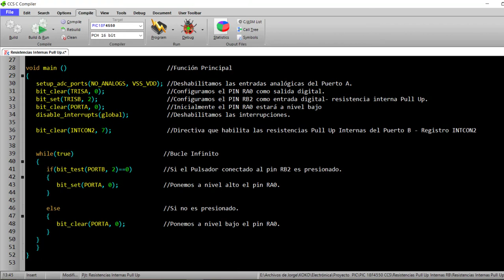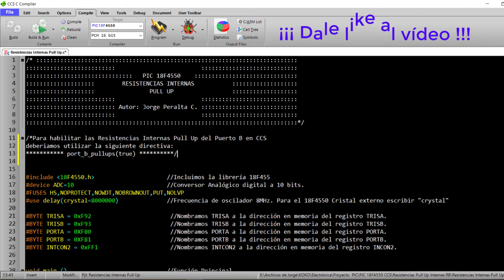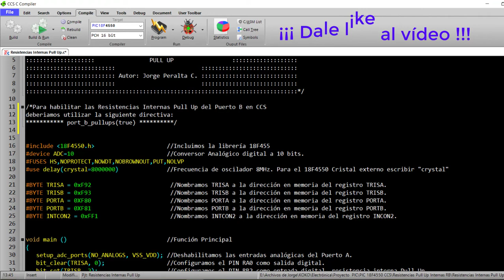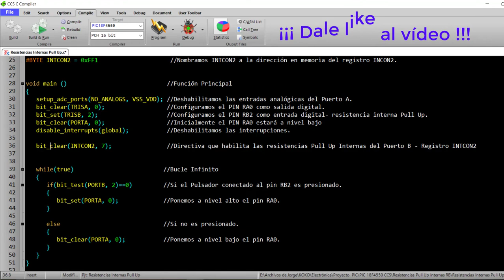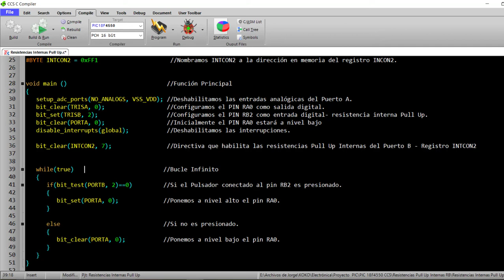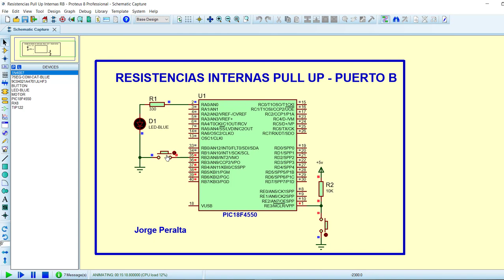PIC18F4550 Resistencias Internas Pull Up Puerto B - CCS PIC C COMPILER Jorge APC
Para habilitar las Resistencias Internas Pull Up del Puerto B en CCS
deberíamos utilizar la siguiente directiva:
port_b_pullups(true)
pero en este caso voy a trabajar directamente con el registro INTCON2 para habilitar las resistencias internas Pull Up. La programación se realizó en CCS PIC C Compiler.
Pin RB2 configurado con resistencia interna Pull Up y conectado al Pulsador.
Pin RA0 configurado como salida digital y conectado a resistencias y led.

Jorge APC